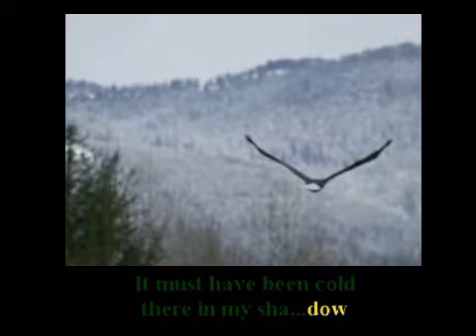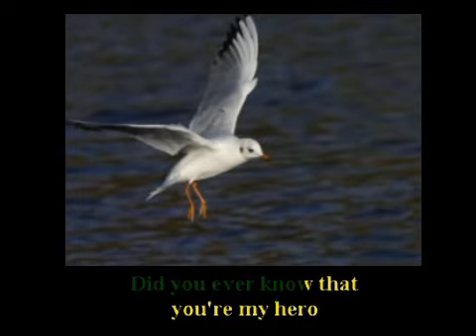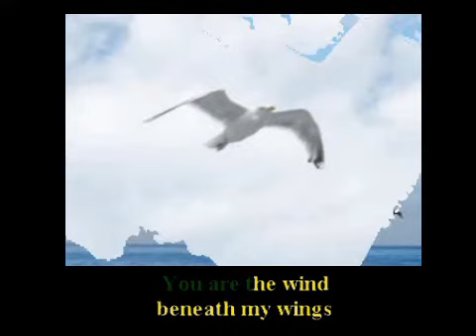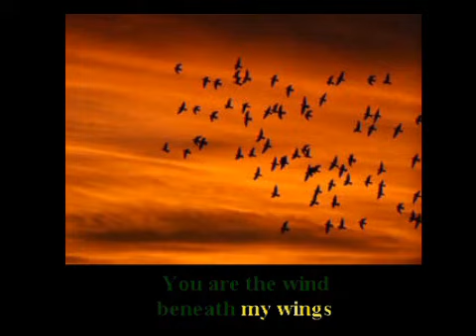Wind Beneath My Wings -duet with my wife